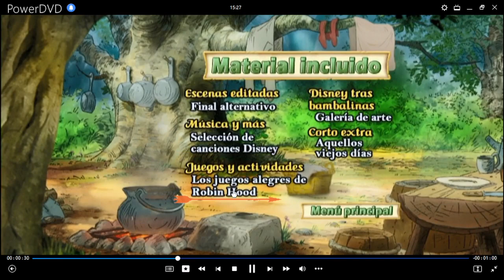Los Alegres Juegos de Robin Hood